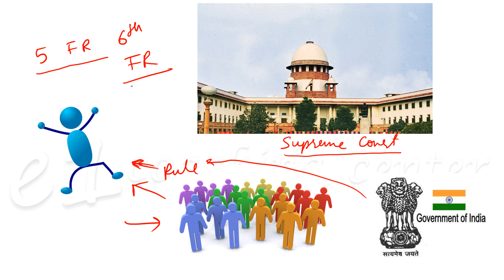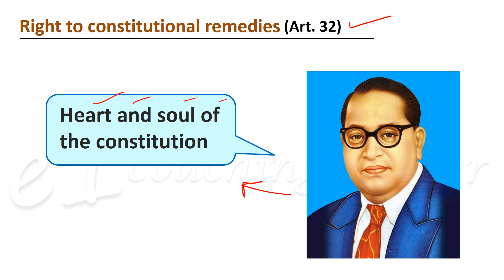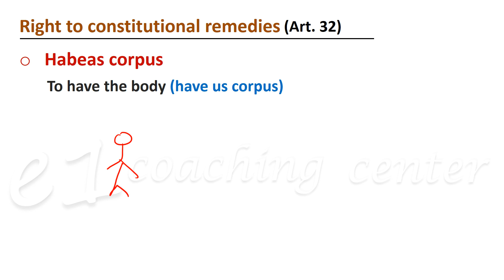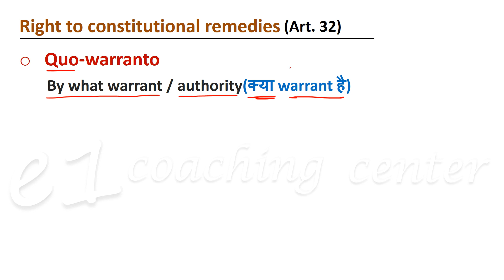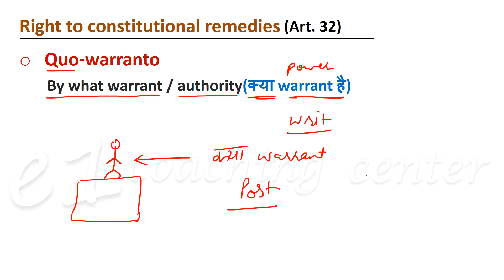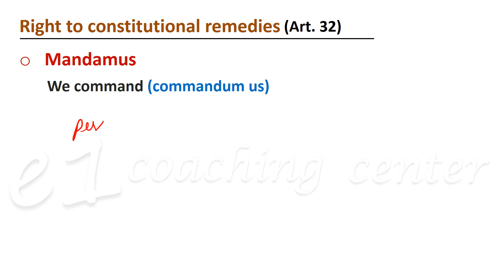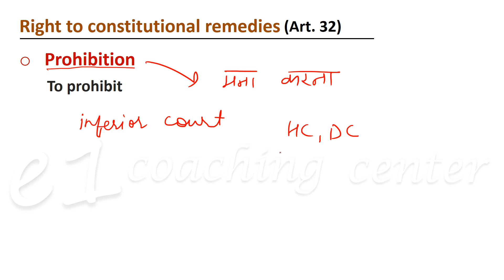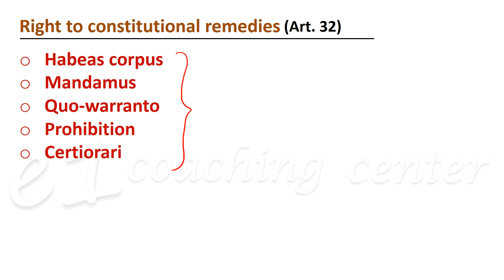Right to constitutional remedies in Indian constitution | Indian polity for UPSC, SSC CGL, CHSL, CDS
Right to constitutional remedies in Indian constitution | Indian polity for UPSC, SSC CGL, CHSL, CDS. This video contains a detailed explanation of Article 32 that is Right to constitutional remedies written in Indian constitution which are important for Indian Polity subject.

The constitution of India promises it's citizens and in some cases every individual some basic rights which are based on the bill of rights which is also known as Magna Carta ( result of French revolution) . These rights can be found in part 3 of the constitution starting from article 14 , which is right to equality. These are also called fundamental rights , some examples are right to life, right to move freely across the territory of India, right to practice and profess any religion, right of free speech and expression, recently added right to privacy under article 21 among others.

If any of these rights are violated , one has the right to enforce such rights through writs, in the Supreme Court or the High court. There are five writs or constitutional remedies i.e

Habeas Corpus

Mandamus

Certiorari

Quo Warranto

Prohibition

A writ application can be filed in the Supreme Court under article 32 and in the High court under article 226&227.

Although fundamental rights are not absolute and come with reasonable restrictions.